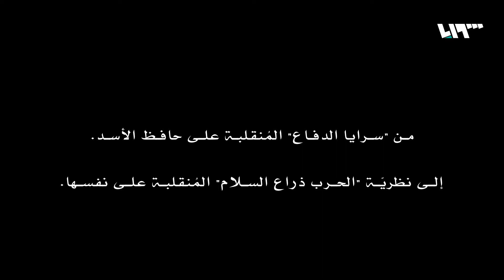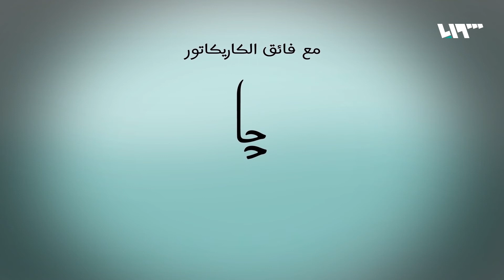تهكم عن بعد | سرايا الدفاع إلى ذراع السلام